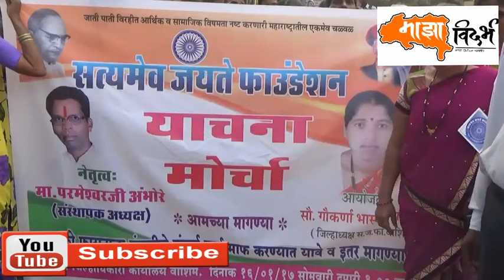Women Protest March Against Microfinance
Women March on collector office Against Microfinance in Washim District.